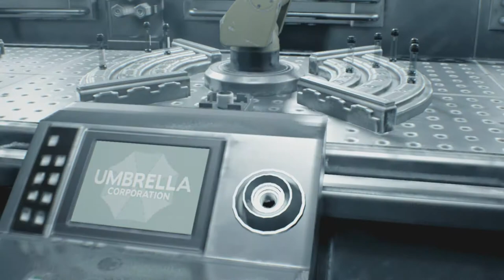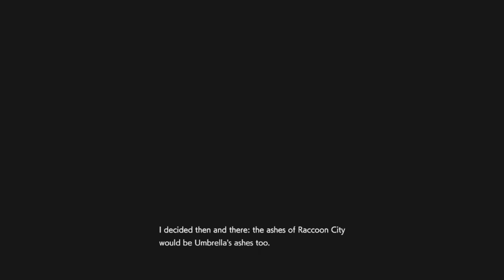Resident Evil 3 Remake Fun with Assault Rifle Part 4 Final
Final part of fun with assault rifle. The Hot Dogger knife playthrough on the other channel